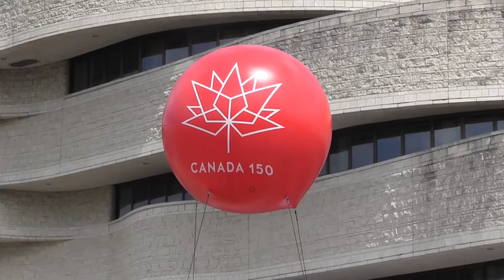Raw Video: Melanie Joly takes in Canada 150 countdown launch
Heritage Minister Melanie Joly posed for selfies and took in music and dance performances at an event in Gatineau, Quebec, launching the 150-day countdown to Canada's year-long 150th anniversary celebration.